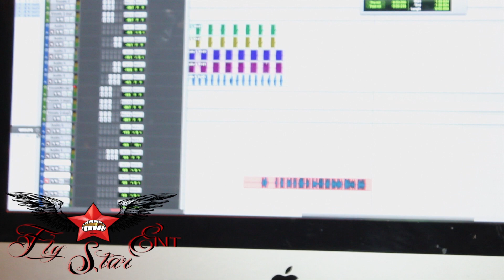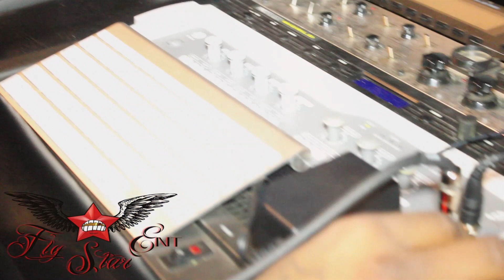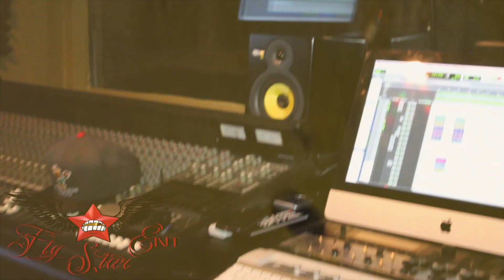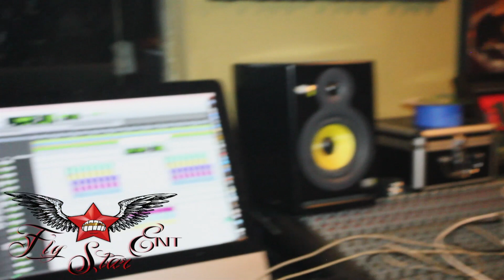Fly Star Ent Official In Studio(Show Up Studios) Video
Fly Star Ent